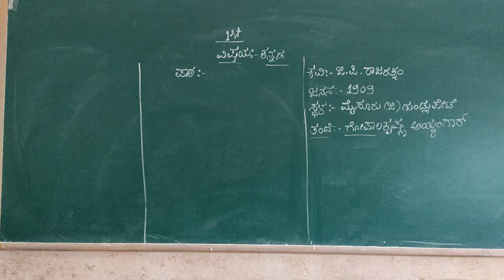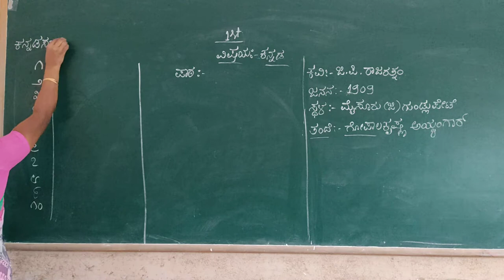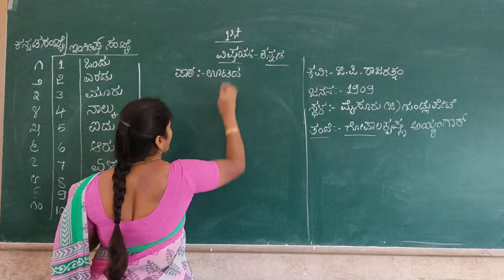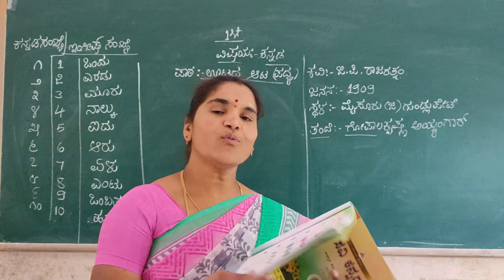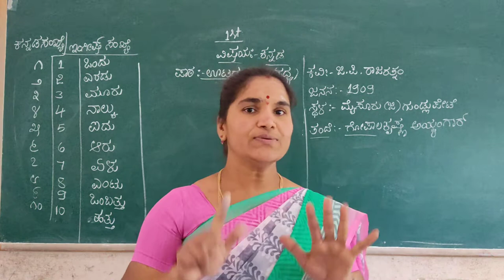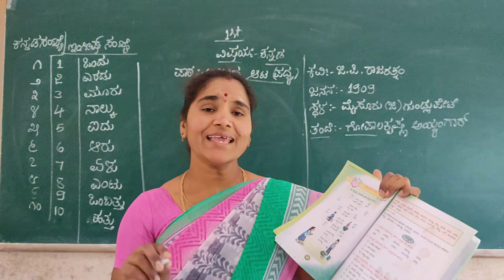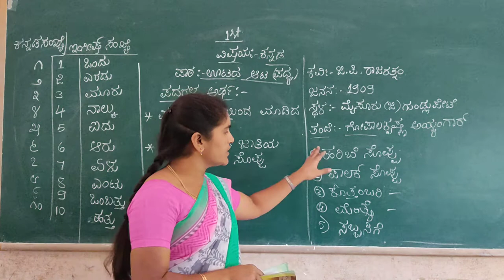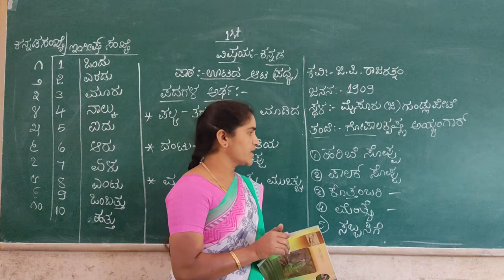1st Kannada Utada Aata Padya Class by Chandrakala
1st Kannada Utada Aata Padya Class by Chandrakala